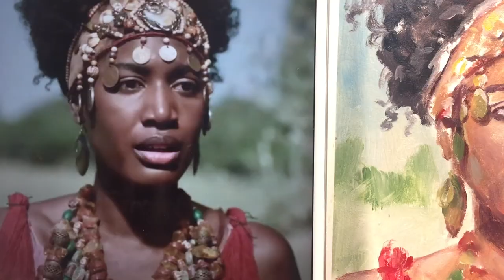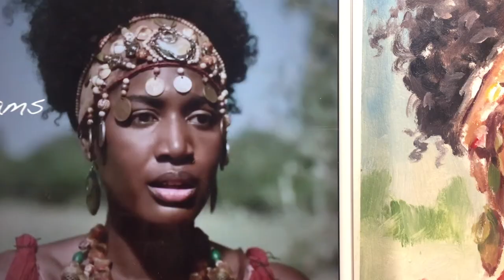Painting The Chosen / Season 1 - E6 (Amber Shana Williams as Tamar)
Tamar's compassion for her friend brought astonishment and wonder to the people. Her paralyzed friend was healed by Jesus, and Jesus was pleased by her faith. This is only a tiny part of the story-line of The Chosen, a well-written show about the life of Jesus artistically created for enjoyment and for giving this generation a spark of the gospel of Christ.

I have been moved by the show that it inspires me to hone my artistic skills by painting its amazing cast and characters for almost a year now. Blessings to all of you who have already seen 2 seasons of the show and for all of those who enjoyed and supported my artwork as part of my support of the show!